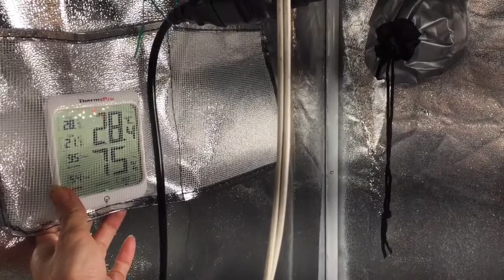Hoya house plants grow tent [ENG SUB] | Chia sẽ nhà kín dưỡng Cẩm cù phát triển nhanh tốt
Vivie chia sẽ cùng với các bạn cái " grow tent" nhà kín cho Cẩm cù. Nui Cẩm cù trong grow tent rất phát triển tốt và nhanh.
This is a grow tent I just buy it for Hoya. Hoya grow to well and fast in how tent.
I wish you all a Happy Day, everyday.

Vivie Ng, Vina Nb, Viplantss, plants, houseplants